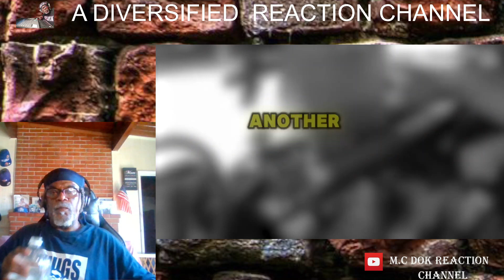CHARLESTON WHITE GETS PULLED OVER BY THE ONES! WITH GUN (DOKS REACTION)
WHATS POPPING YALL THE KOOLEST DUDE ON YOU TUBE BACK WITH THAT🔥🔥🔥 THE SPIFFY GUY FOR 55 'DOKS REACTIONS IM BACK WITH ANOTHER NEWS UPDATE!  Thank y’all so much for 6,352 Subs let’s get to 10,000+ soon fam, We are on the road to 10k !!!  In this video I will  be reacting to: CHARLESTON WHITE GETS PULLED OVER BY THE POLICE WITH WEED AND A GUN IN THE VEHICLE